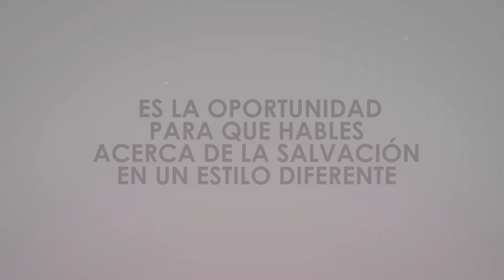Intro Semana Santa 2017 l Adventista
Previa Intro de Semana Santa 2017 Adventista